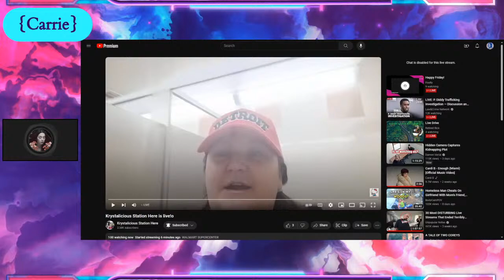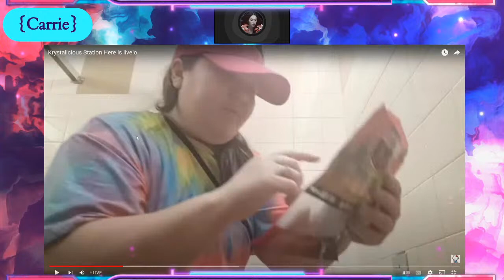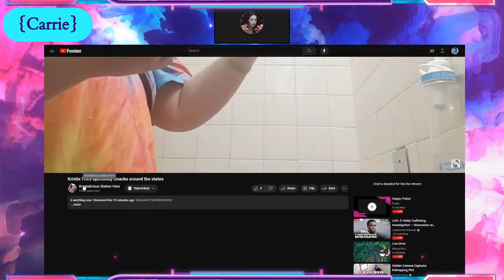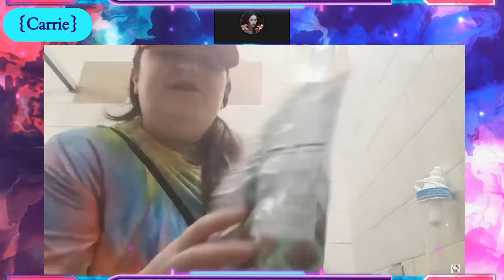NEW Krystal Station LIVE from the TOILET